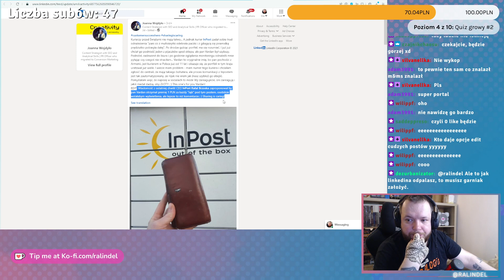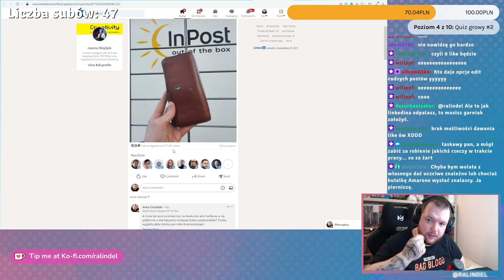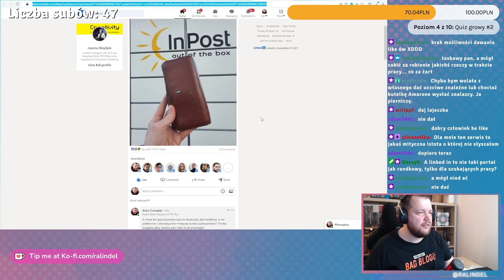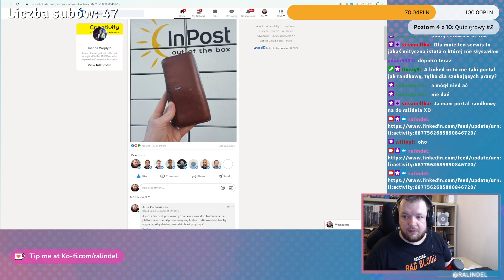Igrzyska Śmierci Inpostu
Właściciel InPostu nie przegapi okazji, by dostać dobry PR... szczególnie, jeśli można trochę na nim przyskąpić. Dziękujemy mu za przypomnienie, że kapitalizm to dla większości populacji igrzyska śmierci, a klaskanie jest NAPRAWDĘ ważne.